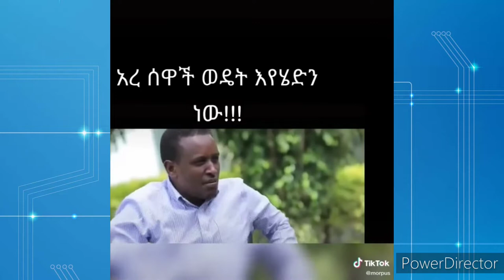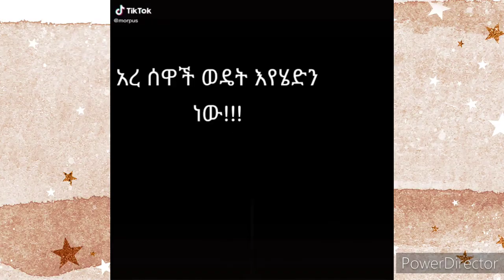9ወር እቁብ የጣለችበትን ገንዛብ በልቶ ሞታ አውቆ ነው የሞታው ይነሳ!!!!!!የአምርሃም ማነጽር ምን ያያል?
ለመንኛውም ፋታ በሉ አትጨነቁ ለልጅቷም ማላ እንፈልገታለን። ብቻ እናንተ ኑርልኝ እንጅ!!!